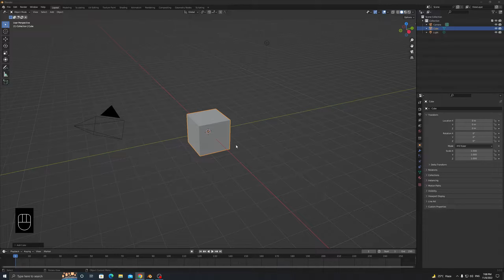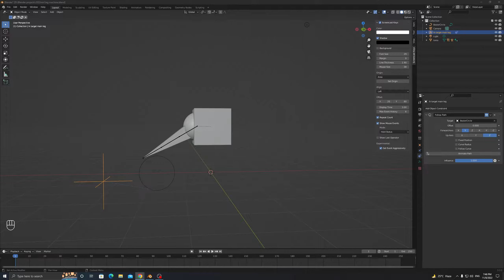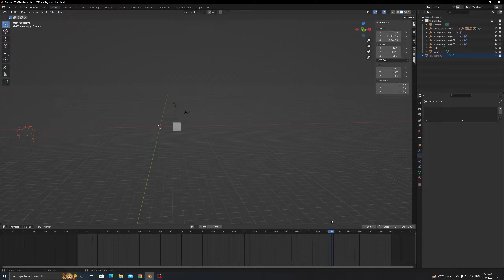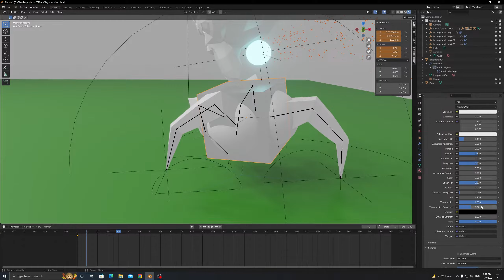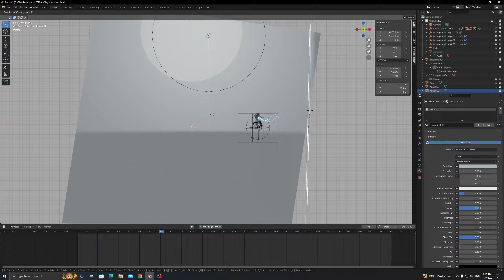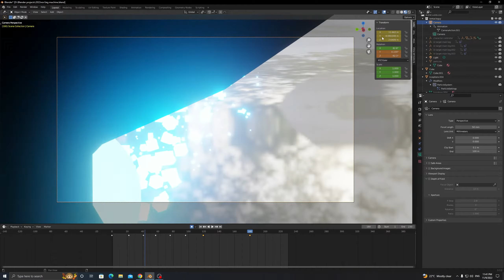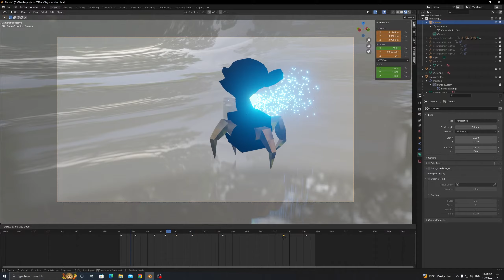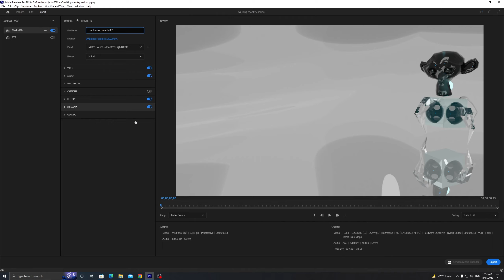Glass alien monkey animation in Blender 3.3.1.0 | BTS | Timelapsed Video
OS Name Microsoft Windows 10 Pro
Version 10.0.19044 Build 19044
OS Manufacturer Microsoft Corporation
System Type x64-based PC
BaseBoard Product MPG Z390 GAMING PLUS (MS-7B51)
GPU: NVIDIA GeForce RTX 2070 SUPER
CPU: Intel(R) Core(TM) i9-9900K CPU @ 3.60GHz
Memory: 32 GB RAM (31.94 GB RAM usable)
Current resolution: 2560 x 1440, 165Hz